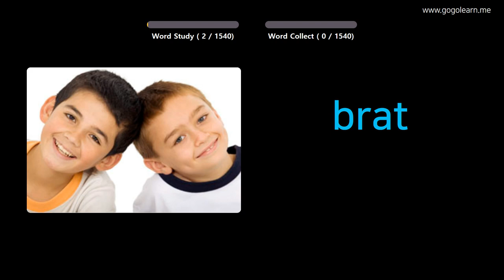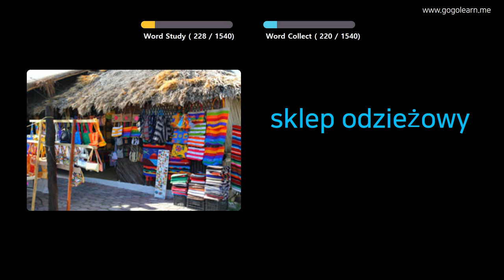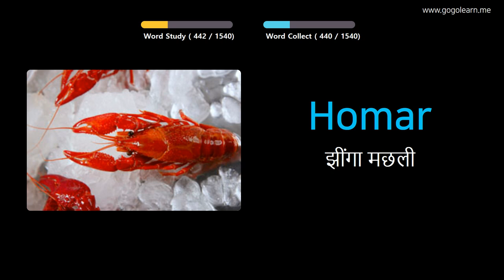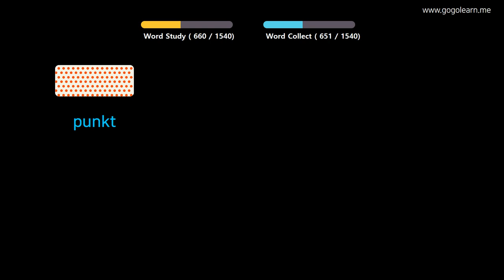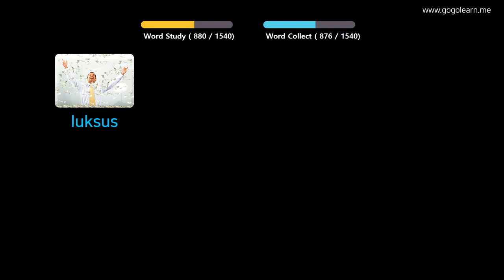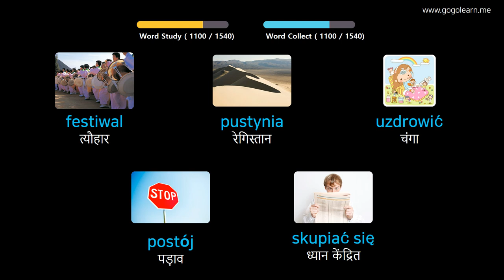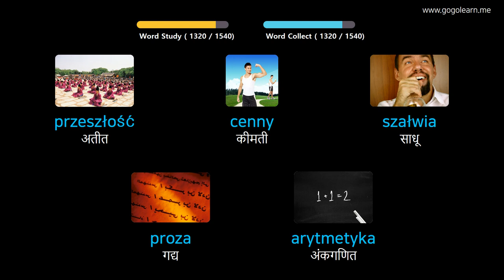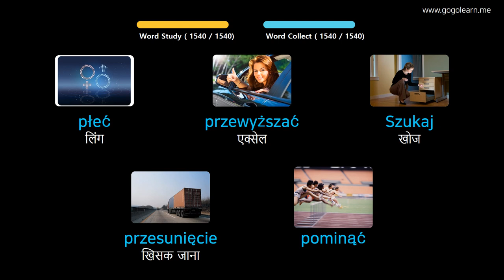चित्रों के माध्यम से पोलिश सीखना |पोलिश शब्दावली बुनियादी | Golearn